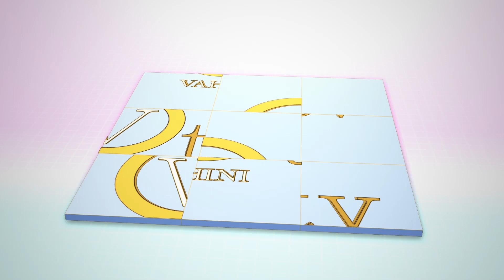Prabhas Jaan Movie First Look On His Birthday | Pooja Hegde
Prabhas Jaan Movie First Look On His Birthday | Prabhas | Pooja Hegde